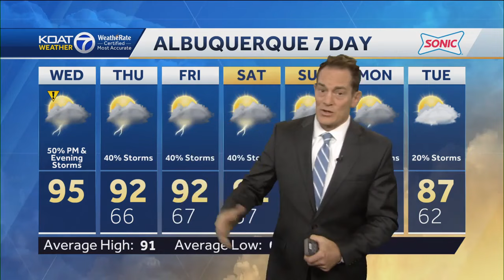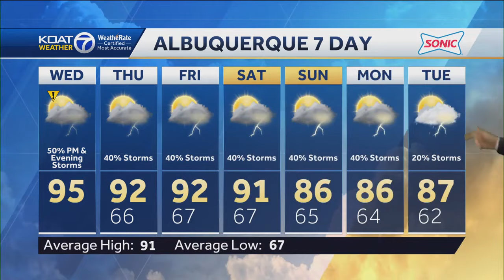Eric Green weather July 17